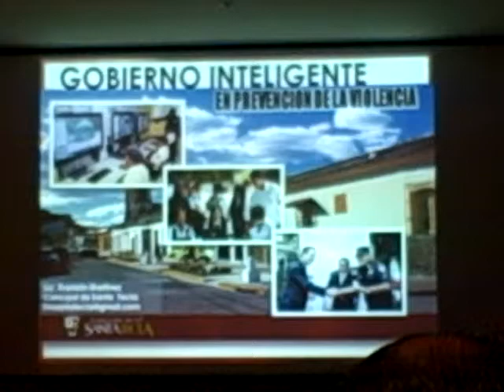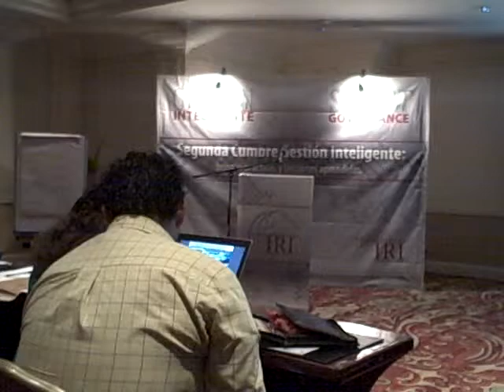Seguridad Inalámbrica en Santa Tecla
Patzún, presentación sobre Seguridad Inalámbrica en Santa Tecla, El Salvador, en la Smart Governance Conference organizada por IRI